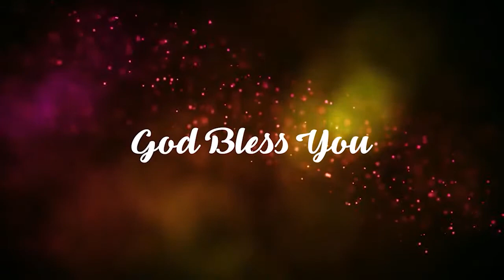యేసే సత్యం యేసే నిత్యం | Mrs Blessie Wesly | Christ Worship Centre | India